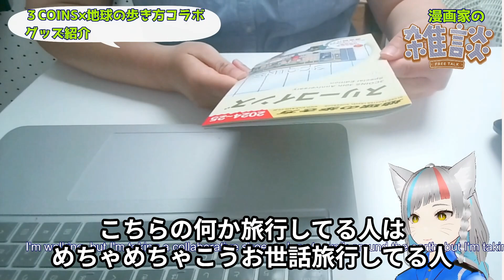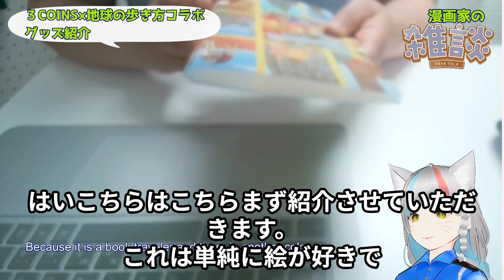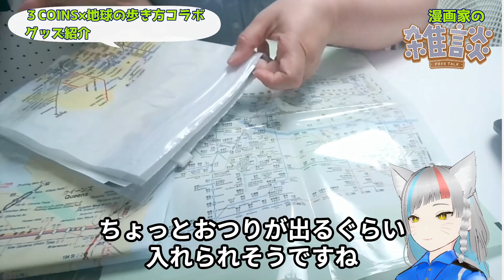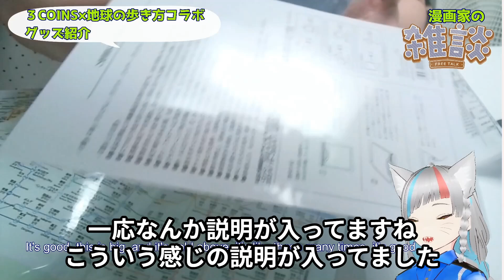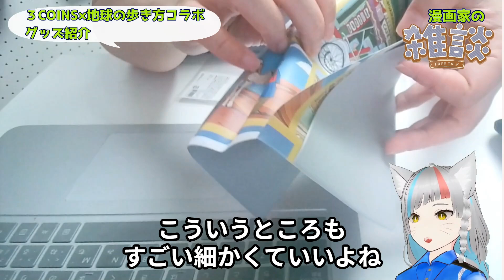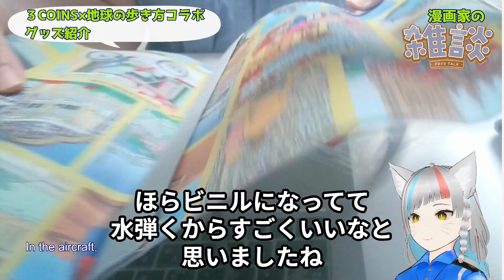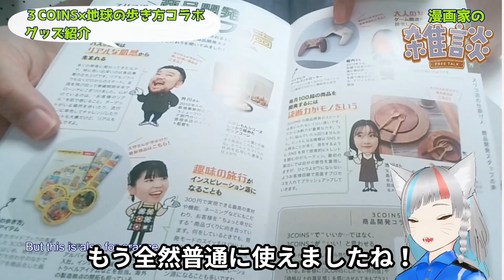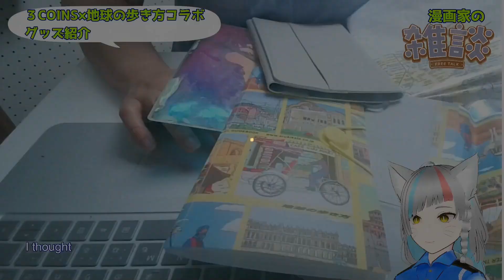【レビュー】3COINS×地球の歩き方コラボグッズで買った物を紹介するよ【女刑事実況】vlog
スリコ沼の漫画家が
３COINSと地球の歩き方コラボグッズで買った物紹介してます！
コミケ受かりました！コミックマーケット104の詳細こちら！

京都人の花宮さん遠まわしすぎて逆に分かりやすい！2発売しましたー！
京都人1巻こちら！
【新刊】ヤクザと目つきの悪い女刑事の話YouTubeアニメキャラクターファンブック
Amazonkindle

【新刊】京都人の花宮さん遠まわしすぎて逆に分かりやすい！

✨【English version】Arrested Love -The story of a YAKUZA and a Evil-eyed Female detective-✨

【通販サイト】グッズや紙の本はこちらで

LINEスタンプ新作出ました！

漫画ブログはじめました！

ヤクザと目つきの悪い女刑事の話漫画　配信中！
5巻【電子版】
番外編５巻【電子版】
紙の本はこちら！

＼ヤク目コミックス2巻発売！／
ヤク目原作シリーズ発売中
ヤク目原作番外編シリーズ

⬇️KADOKAWAからヤクザと目つきの悪い女刑事の話書籍化しました！

 SPECIAL CASES CHAPTER1～3
🔽pixivBOOTH
Arrested Love -The story of a YAKUZA and a Evil-eyed Female detective-
🔽1

✨ヤクザと目つきの悪い女刑事の話紙の本ほしいかたこちら✨

⬇️音楽配信中！
【EP】恋するマル暴はぐれもの【ヤク目】

⬇️note（個人のクリエイターや漫画家に向けて　経験談やノウハウとか描いたりしてます！）
⬇️コミティア・コミケ等で出した同人誌　通販ページ

⬇️過去連載作品
⬇️カイダンにっき
⬇️あなたの勇者浮気してますよ
⬇️君の終わりに何度でも°
⬇️悪役令嬢後宮物語
⬇️九龍葬査回奇録

活動支援よろしくお願いします！
For those who support us for 1000 yen or more, we will credit your name on the next issue of our coterie magazine!
１０００円以上支援してくれた方へ、次回発行する同人誌にお名前クレジットします！

⬇️pixivFANBOX（月500円であとがきやネームなど全記事閲覧できます！１０００円で次回発行する同人誌にお名前クレジットします！）